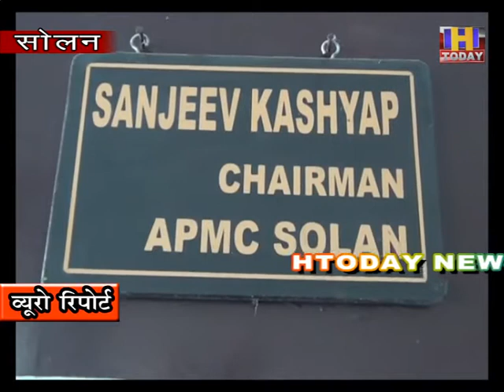सर्वोच्च न्यायलय के स्टे के बाद एपीएमसी सोलन फिर से वसूलने जा रहा मार्केट फीस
सोलन में एपीएमसी एक्ट को खत्म करने को लेकर एपीएमसी कर्मचारियों पर  काफी समय से  खतरे के बादल मंडरा रहे थे | सभी कर्मचारी अपने भविष्य को लेकर बेहद चिंतित थे |  केंद्र सरकार के खिलाफ उनके द्वारा सब्जी मंडियों में प्रदर्शन भी किए गए | लेकिन अब देश की सर्वोच्च न्यायलय ने इस क़ानून पर डेड वर्ष के लिए रोक लगा दी है |